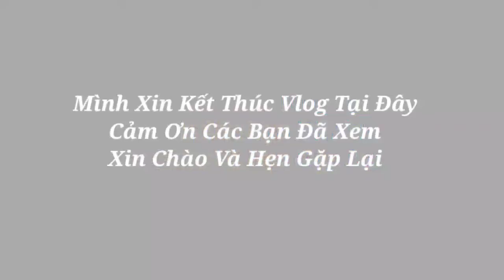Vlog : Lần Đầu Đi Đình Ông Nguyễn Trung Trực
Chào Các Bạn Mình Là VANUZ YouTube Mới Mong Mọi Người Ủng Hộ 😊
Lịch Đăng :
Điện Thoại : Xiaomi Redmi Note 8
Tay Nghe :
Xem Video Nhớ Để Lại 1 Like Và 1 Đăng Kí
Và Ấn Vào Cái Chuông Để Nhận Thông Báo Từ Video Của Mình